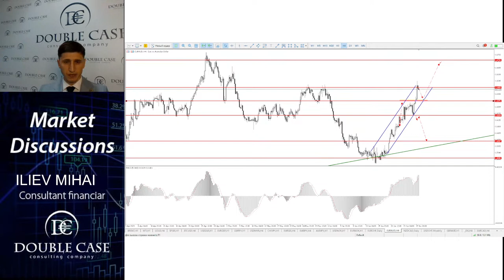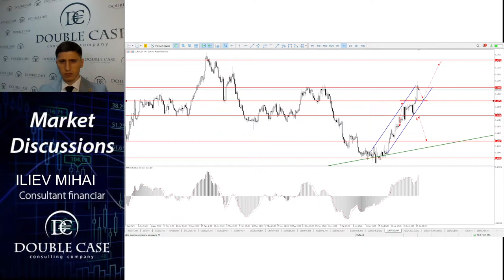Market Discussion 28.06.2023